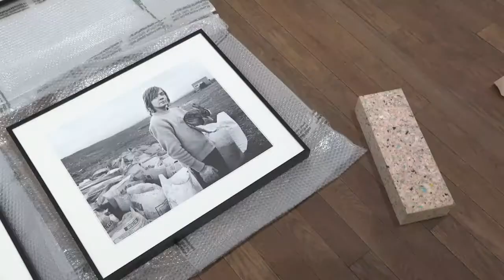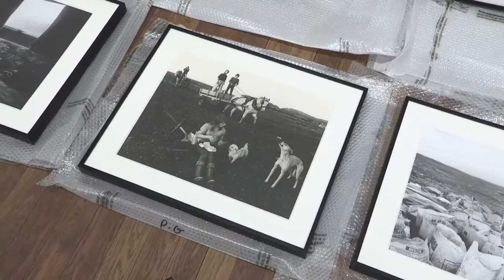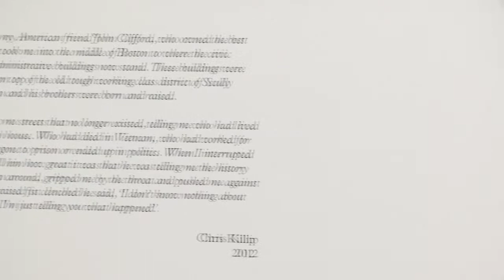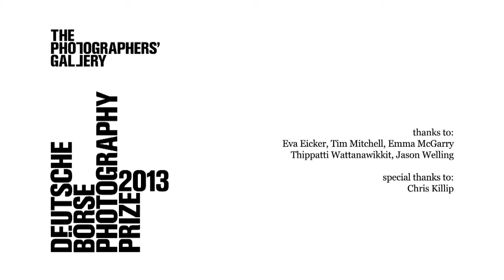Chris Killip, Deutsche Börse Photography Prize 2013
Chris Killip (b. 1946, UK) is nominated for his exhibition What Happened -- Great Britain 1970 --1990 at LE BAL, Paris (12 May -- 19 August 2012).

British born Killip has been taking photographs for nearly five decades. What Happened -- Great Britain comprises black and white images of working people in the north of England, taken by Killip in the 1970s and 1980s. After spending months immersed in several communities, Killip documented the disintegration of the industrial past with a poetic and highly personal point of view.